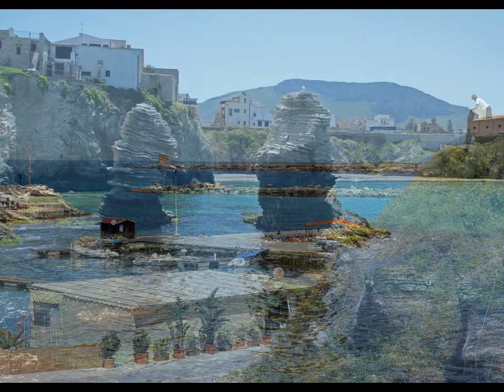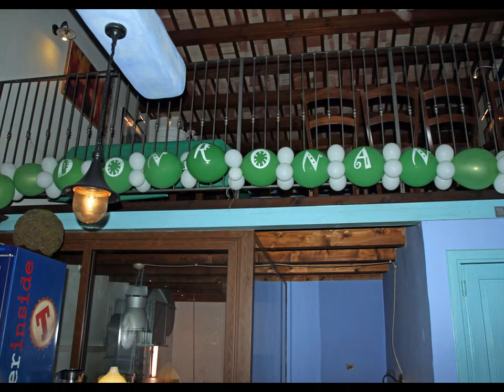Palermo May 2012 (Mac's 40th) Slideshow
Photo slideshow of group celebration in Terrasini, Cinici, Castellammare del Golfo in May 2012 (for Mac's 40th).